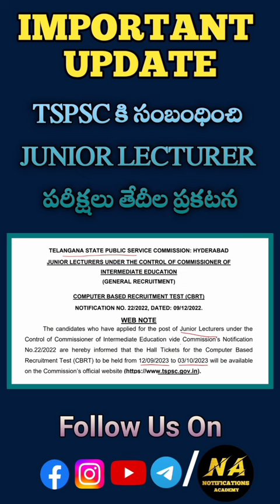TSPSC Junior Lecturers Exam Dates